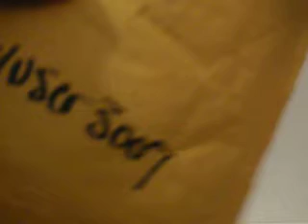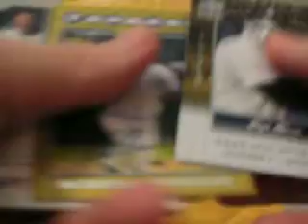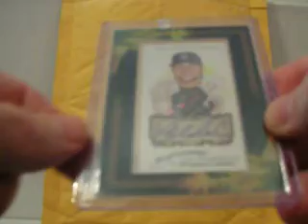Mailday 02/26 myuser3007 and link to TRIPODGROUPBREAKS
One item mailday today!

Thanks for the trade!

Watch the videos from our 3 Case National Treasures break! All the videos should be live by now...cut auto's...1/1's...sick HOF'ers...just watch!! Get Subbed! Join our breaks if you can! Thanks!